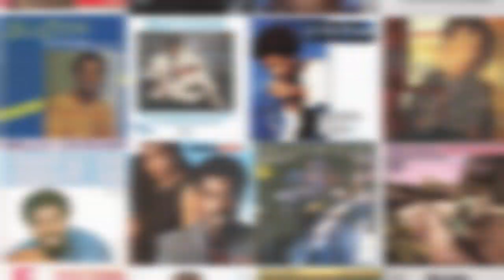Billy Ocean: Remixes and Rarities [2CD Deluxe Edition]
Get Outta My Dreams, Get Into My Record Collection! 😍💫

Everyone’s favourite Anglo-Trinidadian pop superstar, Billy Ocean gets the 'Remixes & Rarities' series reissue treatment in this beauty, out August 23rd.

Lovingly remastered, with audio sourced from the original master tapes, this title features 23 special & sought-after versions of some of Billy’s best known tracks, such as ‘When The Going Gets Tough (The Tough Get Going)’, ‘Get Outta My Dreams, Get Into My Car’, ‘Love Really Hurts Without You’, ‘Loverboy’ and ‘European Queen (No More Love On The Run)’, with a number of these versions making their first ever appearance on CD here.